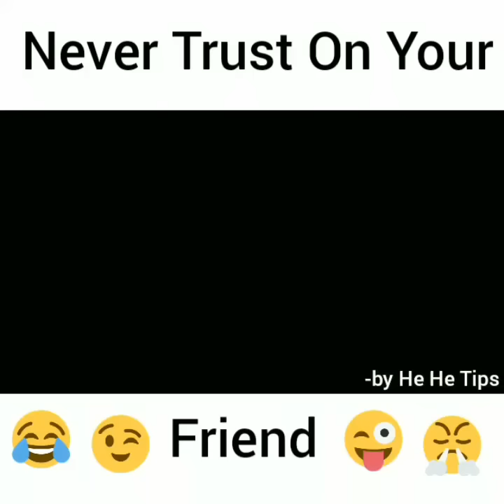Never trust on your friend | Harsh not Beniwal | Travelkhor Harsh